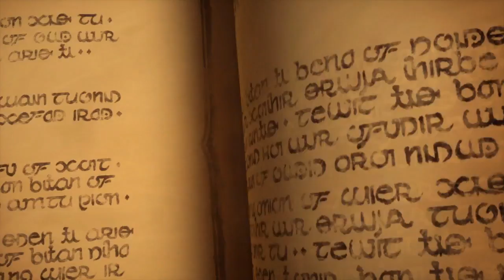Netherlands vs. Philippines - Group C - 2017 Hearthstone Global Games - Week 11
Netherlands and Philippines face off in Ro24 Group Stage of the 2017 Hearthstone Global Games